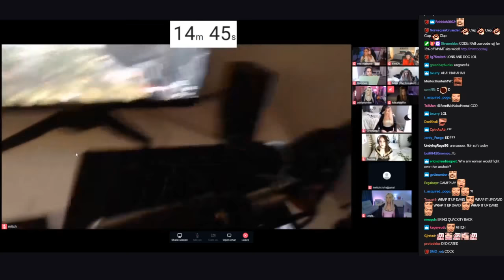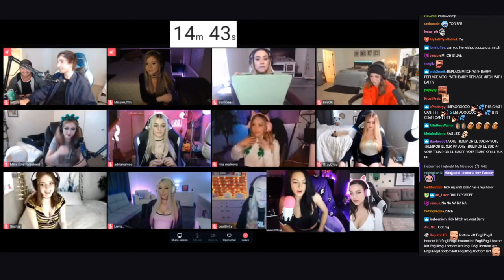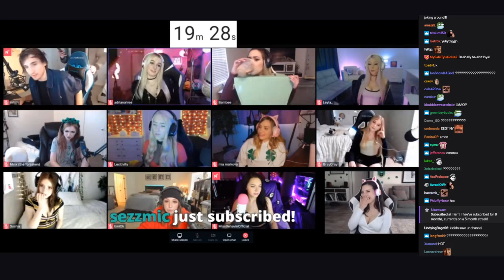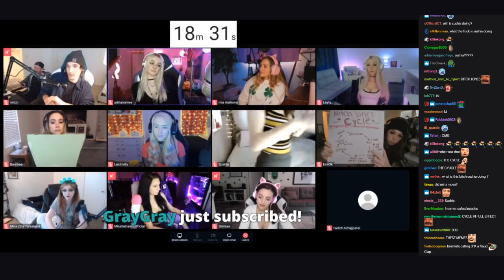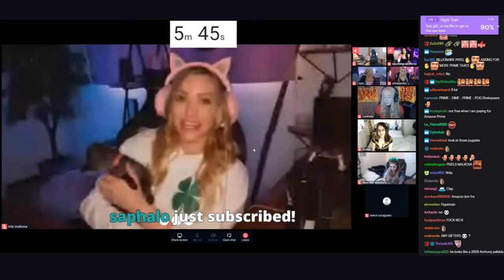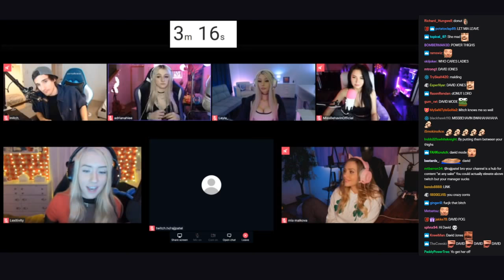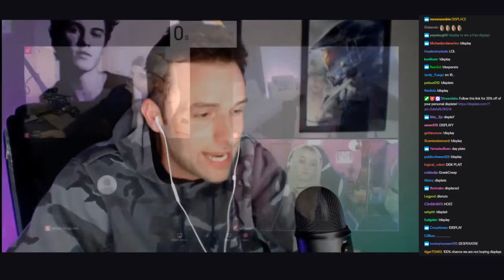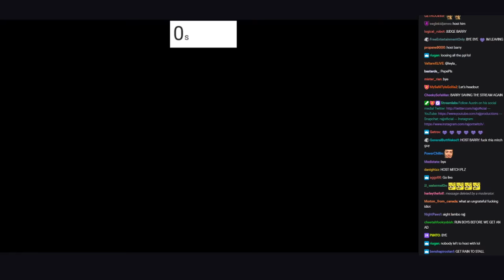LOVE OR HOST FT MITCHJONES & 10 GIRLS!